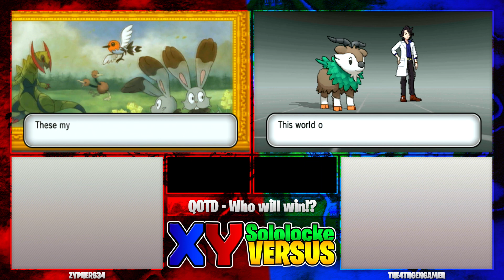Pokemon X and Y Sololocke VERSUS – EP 1 ‘TRASH TALK ALREADY!’– XY Solo Run Nuzlocke with Zypher634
The Pokemon X and Y Sololocke Versus with Zypher634 is going to be great! Watch Zypher and I travel through Kalos with the challenging Sololocke rules, and try to race to the finish. Since this is also a versus, whoever beats the game first, wins. On the contrary, if you lose the challenge, then you also lose the versus against the other player. The rules for this Solo Run Nuzlocke challenge are listed down below, and prove to be quite a challenge. We know you’ll love it, so be sure to also try it on your own as you wish and let us know how it goes. :)

Sololocke Versus RULES –
- Normal Nuzlocke rules apply, with a twist described below (must capture first pokemon of the new route after the gym leader, must nickname all caught pokemon, if a pokemon faints, the game is over).
- This is essentially a combination Solo Run (only use one pokemon per gym) and Switchlocke (must swap out party after each gym)
- In summary, we will start with the usual starter pokemon then continue with ONLY that pokemon through the first gym. Immediately after the first gym, we must swap out the Pokemon we beat the gym with for the first capture we see after the gym and level it to the same level I was at. For example, if we have a level 18 Golduck after the first gym, then we hit the first route after the gym, we catch a Bulbasaur, we must immediately level the Bulbasaur up to level 18 and continue onward through the second gym, where the process repeats itself.
- If we choose, we can go back to other routes for my encounter, however no repeat pokemon are allowed.
- We will be using the Rare Candy and Unlimited Master Ball cheats to catch pokemon and level them up quicker, just to save time.
- We will be playing with 8 ‘lives’ (AKA, I can die 3 times) for this playthrough, however you may use as many or little of these ‘lives’ as you wish since the games level curve isn’t designed for a solo run.

***NOTE – we alter the total ‘lives’ to 10 in the middle of the playthrough***